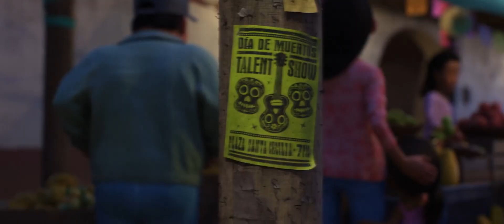Pogo | Wave | Fan Video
"Seize your moment!" - Ernesto de la Cruz

Enjoy the summer tunes.